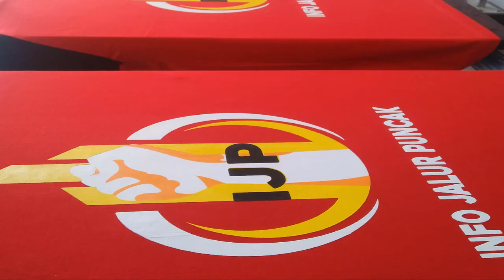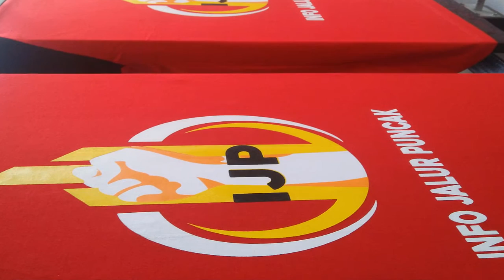Sablon Kaos Plastisol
Setting Sablon Online